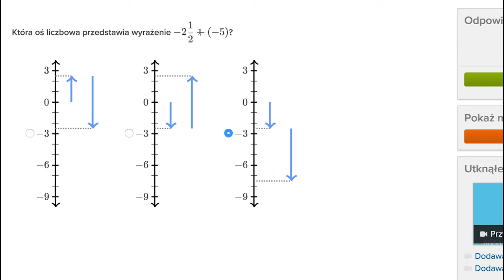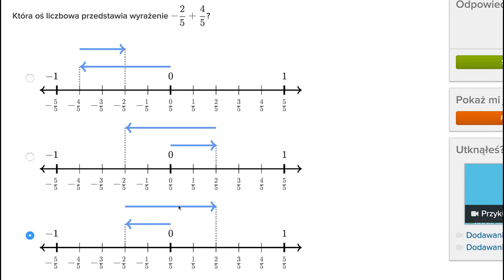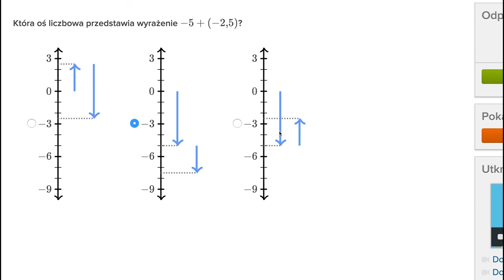Dodawanie liczb ujemnych na osi liczbowej